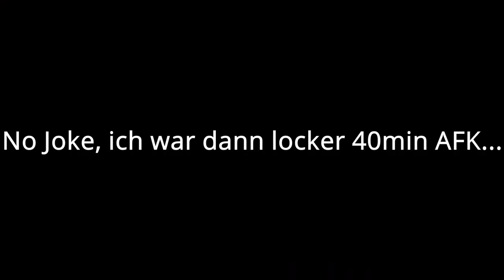TARON, CHIAPAS und BLACK MAMBA in MINECRAFT?!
Ich hoffe euch haben die Achterbahnen in Minecraft gefallen :D!

Kommt gerne auf den Server, jeder ist willkommen! :D

*Phantasialand Soundtrack*